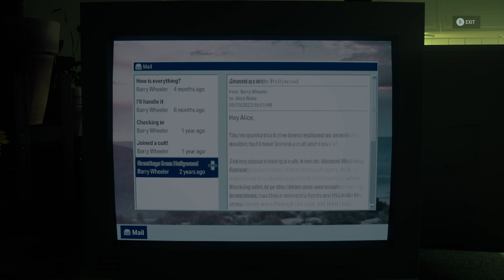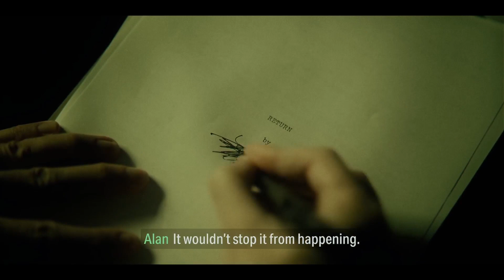Alan Wake 2 | Initiation 6: Return & Initiation 7: Masks (Alan) Full Walkthrough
Initiation 6: Return sees Alan return home in search of answers for the second time. In this guide, I'll walk you through returning to Parliament Tower.
Alan will note that Parliament Tower has returned, meaning he can once again visit his old apartment to see if he can speak to Alice.
Following the dramatic conclusion of the previous chapter, Initiation 7: Masks will begin with Alan waking in the Writer's Room once more.
After you regain control, head over to the typewriter and interact with it. Alan will begin penning a new story, taking us back to the talk show studio for a third time.

⏰ Upload Times ⏰
➡ Monday (6:00 PM Central Time).
➡ Wednesday (6:00 PM Central Time).
➡ Friday (3:00 PM Central Time).
➡ Saturday ( An Optional Open Day).